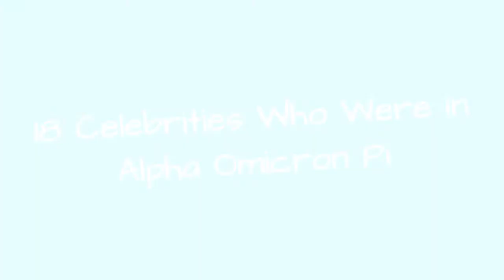18 Celebrities Who Were In Alpha Omicron Pi 💎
"Women Enriched Through Lifelong Friendship." Since 1897, the pledges of the Alpha Omicron Pi women's fraternity have taken this motto to heart. And among these thousands of pledges are some people you might recognize. Celebrity Alpha Omicron Pis have made their mark in many areas. Some famous AOPis are television stars while other famous members of the Alpha Omicron Pi sorority are Olympic athletes. Even a few famous politicians are members of AOPi.Who will you find on this list of celebrities who pledged Alpha Omicron Pi? Survivor winner Parvati Shallow was a member of Alpha Omicron Pi, from the original chapter Lambda Sigma. She received her B.A. Degree in journalism and minored in French and Italian. Fellow Survivor winner Natalie White was a member of Alpha Omicron Pi as well. Photojournalist Margaret Bourke-White was in Alpha Omicron Pi from theOmicron Pi chapter and actress Aneta Corsaut was a AOP sister from the original chapter Rho. Other famous women featured on this roundup of famous Alpha Omicron Pisinclude Courtney Kupets, Ashley Crow, and Angie Goff.Do you think that being AOP sisters helped these celebrities in their careers? Take a look at this list and get in the conversation in the comments section.Photo: DrCarl/Pixabay/CC0 1.0
0:00 - Intro
0:00:08 - Teresa Lubbers
0:00:24 - Janice Torre
0:00:40 - Mary Dawson
0:00:54 - Angie Goff
0:01:09 - Ashley Crow
0:01:23 - Natalie White
0:01:38 - Courtney Kupets
0:01:52 - Jessie Wallace Hughan
0:02:06 - Parvati Shallow
0:02:13 - Aneta Corsaut